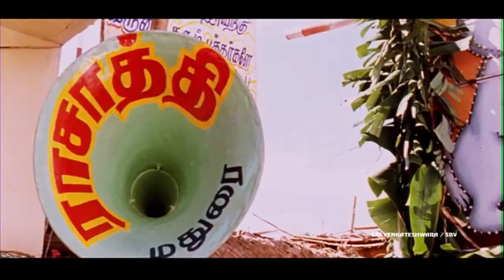Muni Swamy Comedy Scene | Ananthapuram 1980 Movie |Hilarious Comedy Scene | Sri Venkateshwara Movies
Watch Muni Swamy Comedy Scene,Ananthapuram 1980 Movie